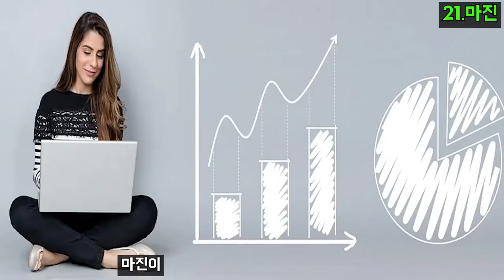순우리말인 줄 알았던 외래어 24가지 _ 순우리말,외래어,우리말 외래어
어떤 것들이 있을까? 우리가 몰랐던 외래어